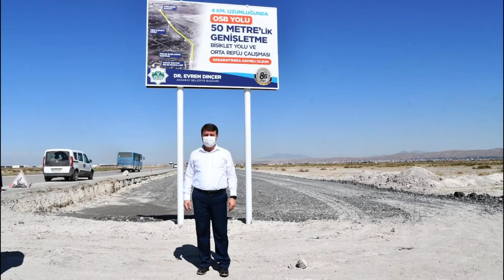BAŞKAN DİNÇER, OSB YOLU GENİŞLETME ÇALIŞMALARINI YERİNDE İNCELEDİ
BAŞKAN DİNÇER; “OSB YOLUNUN GENİŞLEMETİLMESİ ULAŞIMI KOLAYLAŞTIRACAK”

Belediye Başkanı Dr. Evren Dinçer, Aksaray Organize Sanayi Bölgesinde Belediye ekipleri tarafından başlatılan yol genişletme çalışmalarını yerinde inceledi.

Türkiye’nin en hızlı büyüyen Organize Sanayi Bölgesi olan Aksaray Organize Sanayi Bölgesi bölgesel istihdama katkı sağlıyor. Her gün binlerce yatırımcı ve işçi Organize Sanayi bölgesinde faaliyet gösteriyor.

Belediye Başkanı Dr. Evren Dinçer’de yoğun olarak kullanılan Organize Sanayi Bölgesine ulaşımı kolaylaştırmak adına yol genişletme çalışmalarını geçtiğimiz günlerde başlatmıştı. Belediye ekiplerince gece gündüz demeden yapılan yol genişletme çalışmalarında zemin dolgu ve iyileştirme çalışmaları aralıksız devam ediyor.

Aksaray Belediyesi’nin tüm projelerinde olduğu gibi Osb yol genişletme çalışmalarını da Belediye Başkanı Dr. Evren Dinçer titizlikle takip ediyor. Başkan Dinçer, çalışmanın yapıldığı yolda incelemelerde bulundu.

Yolda yapılan çalışmalarla ilgili açıklamalarda bulunan Başkan Dinçer şu ifadeleri kullandı; “Aksaray Organize Sanayi Bölgemiz, hızla büyüyen ve gelişen sanayi kuruluşları arasında yer alıyor. Bizde bu hızlı büyümeye katkı sağlamak amacı ile yerel yönetimler olarak tüm imkanlarımız seferber ediyoruz. Mevcutta 4.5 kilometre ve 16 metre genişliğinde bulunan OSB yolu 50 metreye genişletiyoruz. Organize Sanayi Bölgesi yolunda yapılan genişletme çalışmaları ile yolun 4 gidiş 4 geliş şeklinde hizmete sunulması hedefliyoruz. Ayrıca yol genişletme çalışmaları kapsamında yeni yapılacak orta refüjler, kaldırımlar ve bisiklet yolları ile sürücülere, yayalara ve bisiklet kullanıcılarına kolay bir ulaşım imkânı sunulacağız. Şuan ekiplerimiz yolun kullanım süresini uzatmak ve kalitesini artırmak adına dolgu ve zemin iyileştirme çalışmaları yapıyor. Yaptığımız planlama ile trafikte hiçbir aksaklık oluşturmadan çalışmalarımızı sürdürüyoruz.”